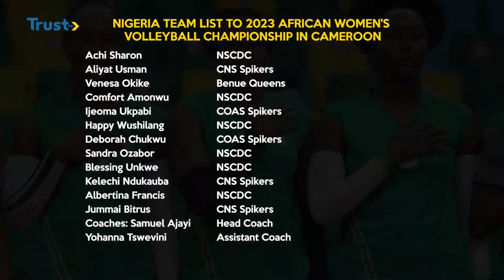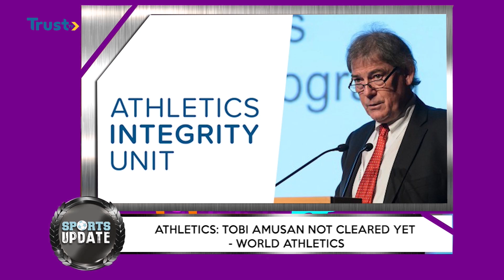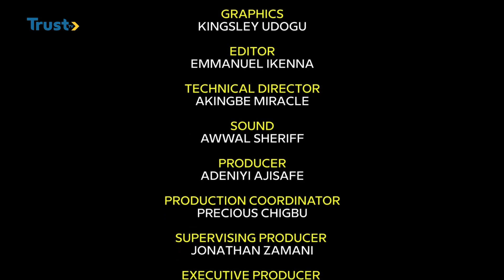SPORTS UPDATE: Tobi Amusan Not Cleared Yet - World Athletics And More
A Well Put Together Sports Update Focusing On Athletics Integrity Unit Saying They Are Yet To Clear Tobi Amusan As Against The Rumour Going Around, Nigeria Women Volleyball Team List To Cameroon, Man Utd Facing Wolve, Transfers Update And More